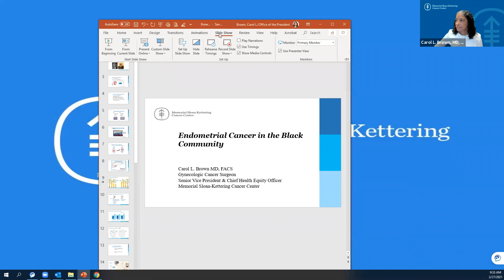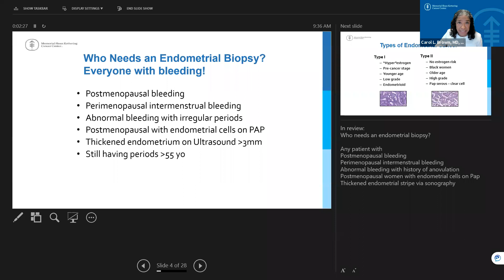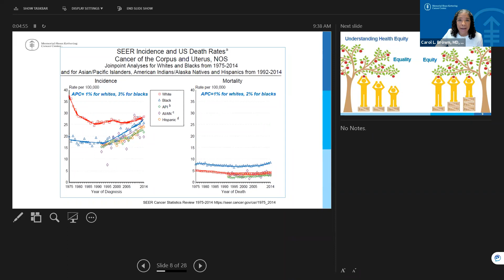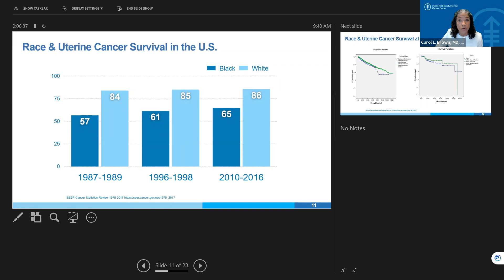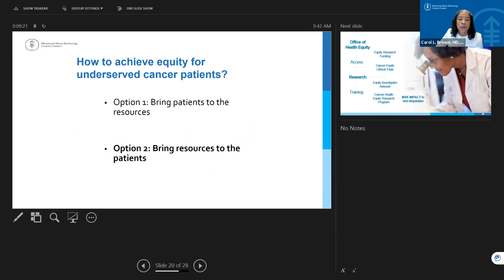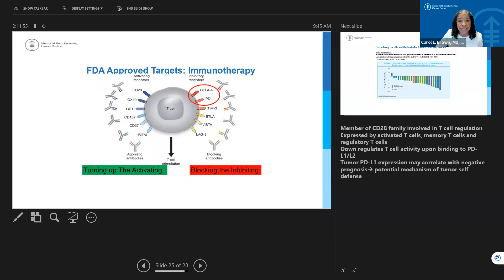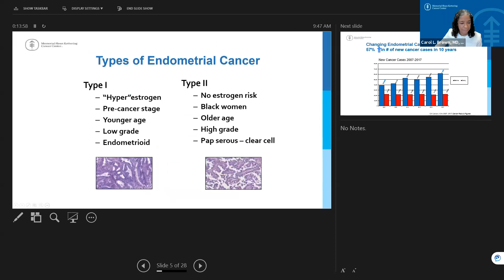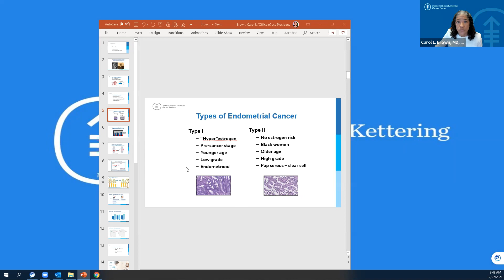Endometrial Cancer and the Black Community | BHM Winter Summit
This is a presentation from the Black Health Matters Winter Summit on February 27, 2021.

Presenter:
Carol L. Brown, MD, FACOG, FACS